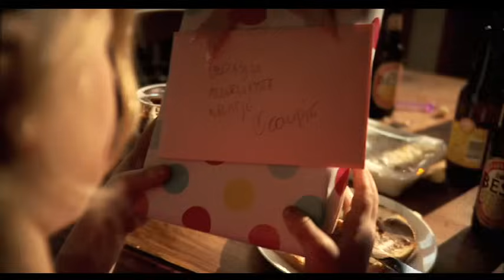Kempi - Hier Ver Vandaan ft. Willy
Hier Ver Vandaan ft. Willy staat op Kempi's debuut album Du Zoon. Het album is nu verkrijgbaar in de winkel! Du Zoon is volledig geproduceerd door Amsterdams productietrio SoundG8

Een Revolver Media/Opslaan Als productie voor Top Notch

Uitvoerend producent: David Fischer @ Revolver
Camera: Aage Hollander (Locatie) & Vincent Visser (Studio)
Montage: Wouter van Luijn
Grading: Jeroen Damen @ de Film Boetiek
Gaffer: Rogier Frensdorf
Production Design: Lieke Scholman & Baschz
Opnameleiding: Fleur van Berge
Visagie: Aukje Bouwknegt